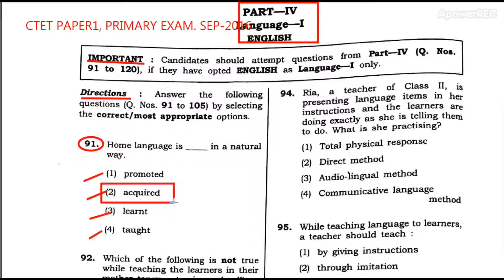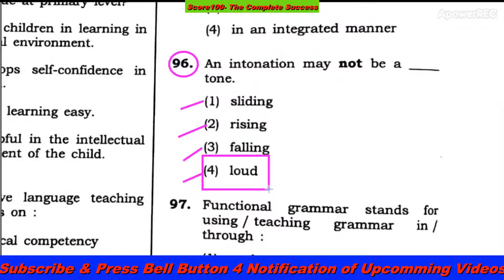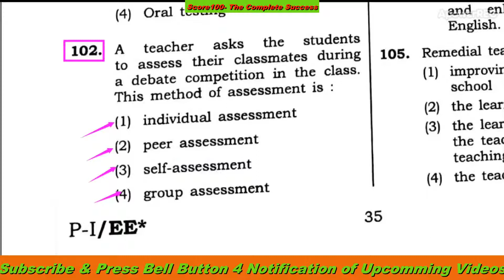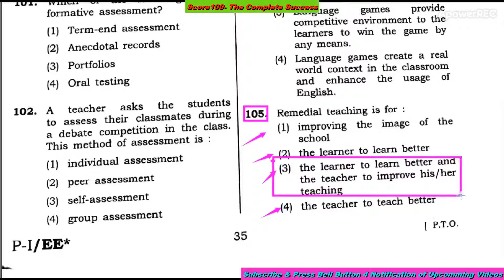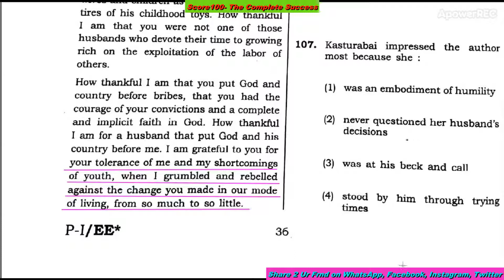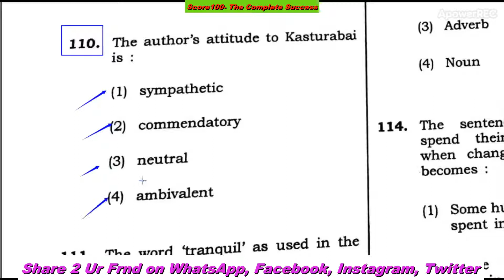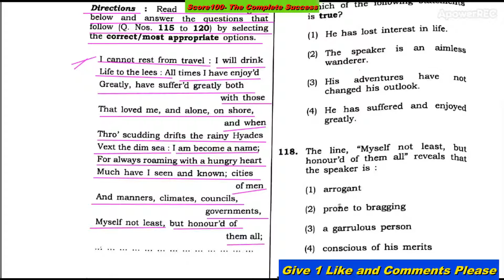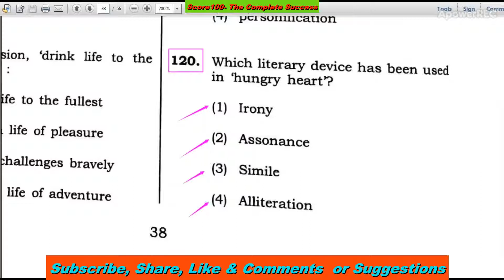CTET, Paper -1, English Language-I, Sep 2016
COMMENTS !!